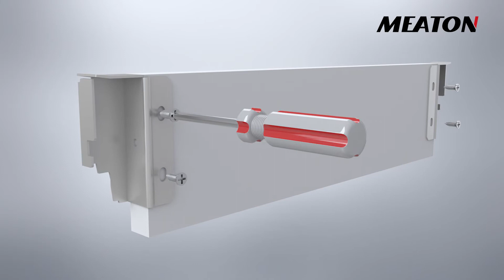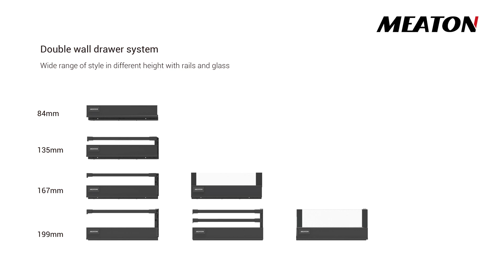서랍 시스템 Double Wall 서랍 시스템 설치 방법 | MEATON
서랍 시스템 이중 벽 서랍 설치 방법.

안녕하세요! 중국 상하이 가구 하드웨어 회사 MEATON입니다!
MEATON은 중국의 고급 가구 하드웨어 수출업체입니다.

이 비디오는 MEATON 서랍 시스템의 측면 패널, 바닥, 후면 패널을 조립하는 방법을 설명합니다.

우리 제품 :
-서랍레일: 볼레일, 언더레일, 키보드레일 등;
-서랍시스템: 이중 벽 서랍, 대서랍, 중서랍, 소서랍, 일반서랍 등;
-힌지: 댐퍼힌지, 일반힌지 등;